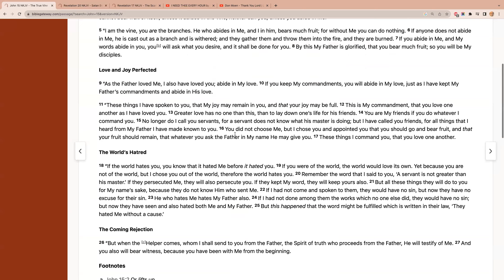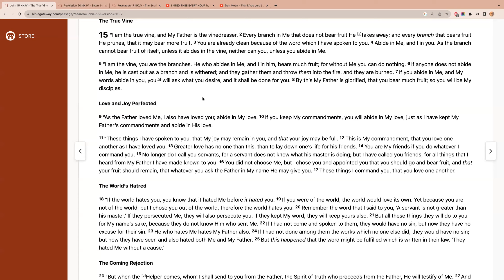message aug10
Zion Prayer Tower - Daily online prayer - Aug 10, 2023